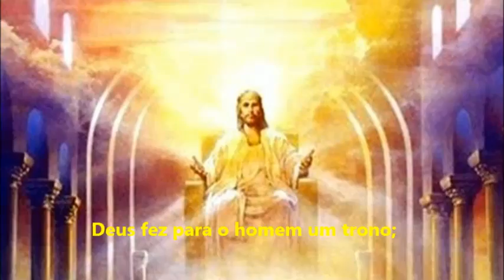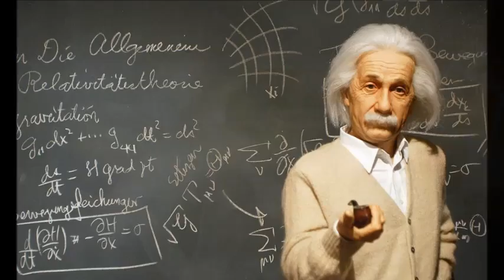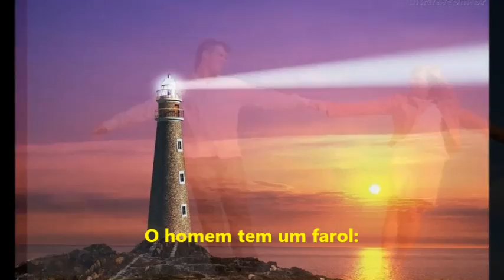O homem e a mulher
Video da mensagem do Momento Espírita CD Volume 4, Com base em O livro dos Espíritos e o Poema de Victor Hugo O Homem e a Mulher